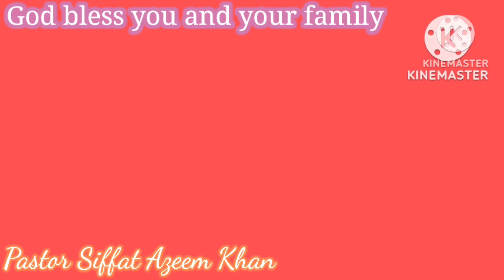Prayers in Church/ Dua By Shahid Iqbal khan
Prayer in Church 🙏